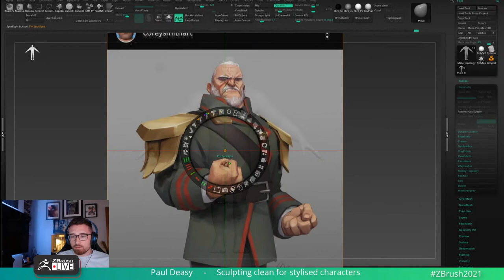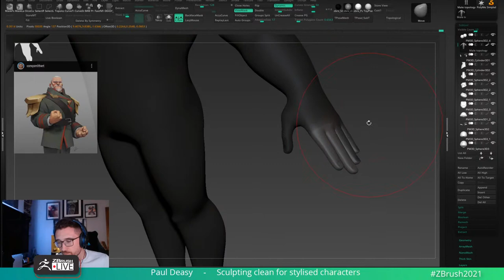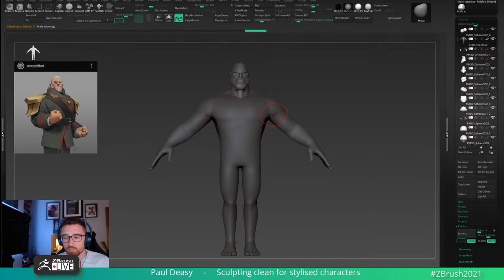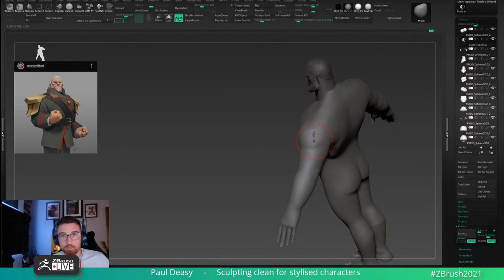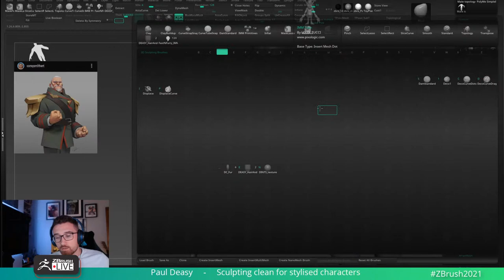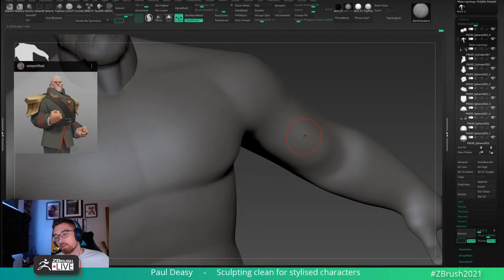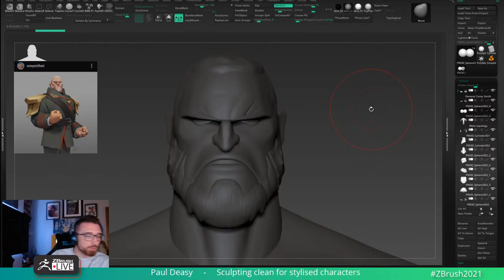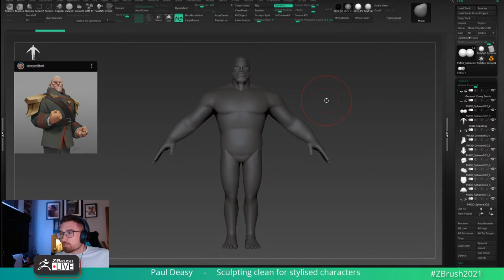Sculpting Easy-Peasy with Paul Deasy - ZBrush 2021.7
Get ZBrush!  More Details on the Current Version of ZBrush

More Pro Artists, VODs, & More! ZBrushLIVE.com

ZBrush 2021.7.1 Now Available!

Paul Deasy, hell boy, stylized characters, character design, cartoons, caricature,